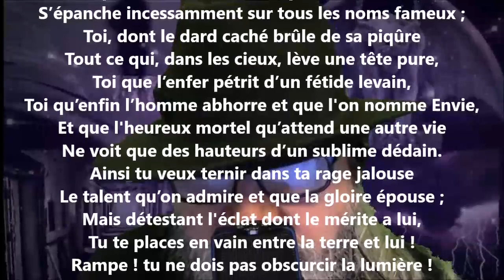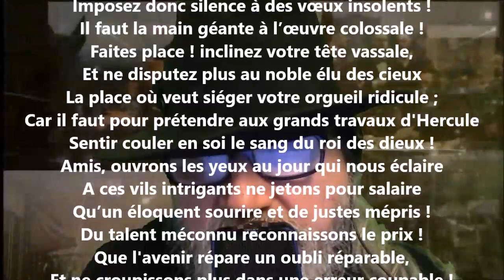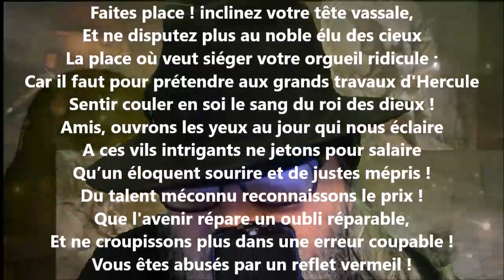À monsieur N. R. de la Serve V - Auguste Lacaussade lu par Yvon Jean